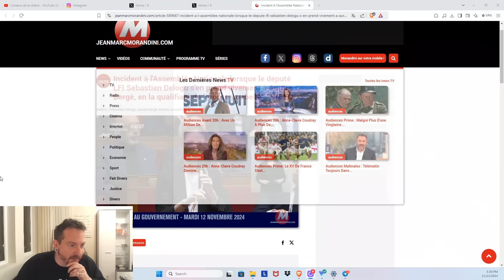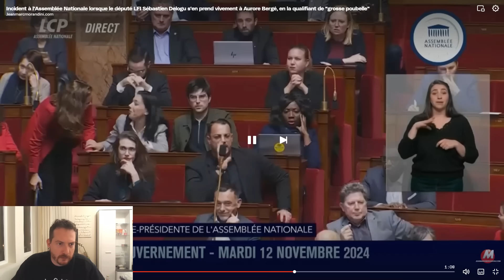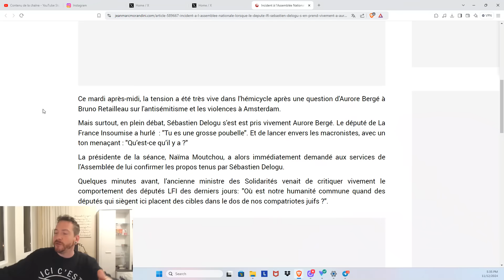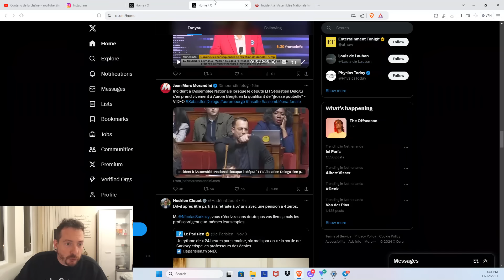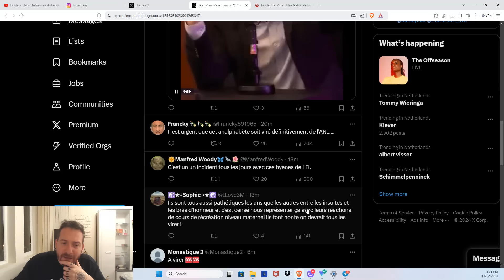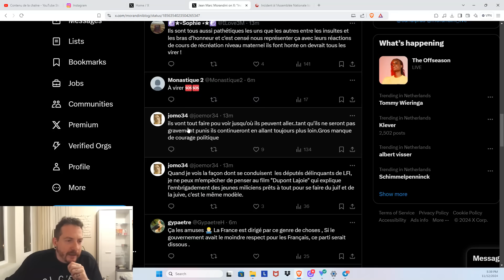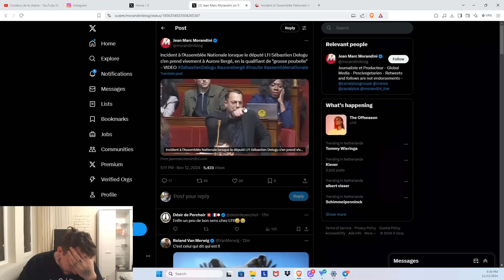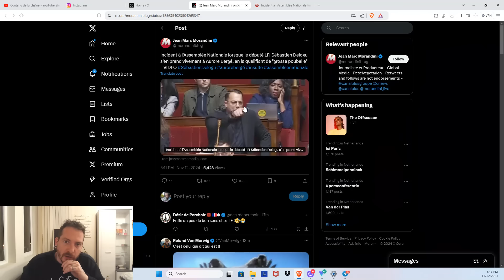SÉBASTIEN DELÉGU (LFI) INSULTE AURORE BERGÉ DE GROSSE POUBELLE À L'ASSEMBLÉE NATIONALE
L'ebook complet pour trouver une vie meilleure